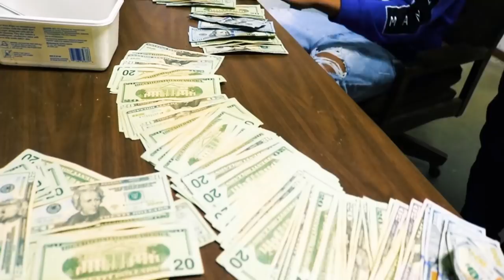LORENZO GAMBINO X VOSSI - PAY ATTENTION (Canon T6i Music Video)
Shot & Edited by Kideazy Films & Beezy Boy Films